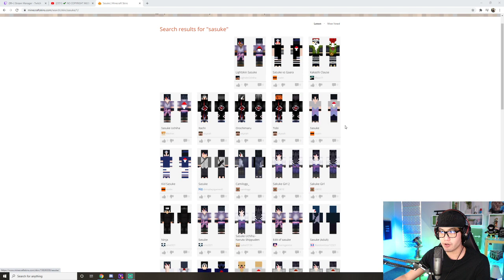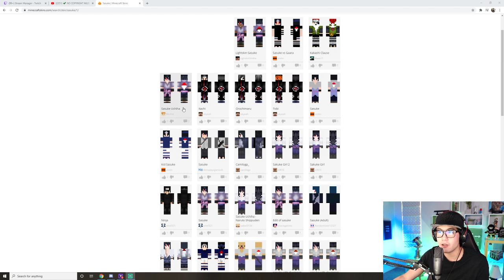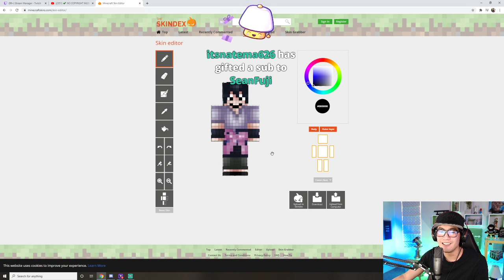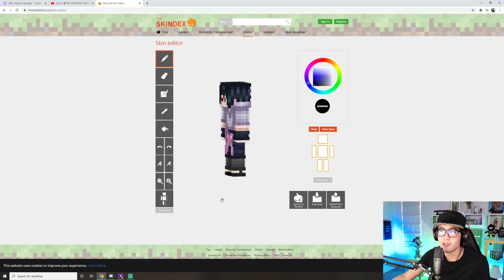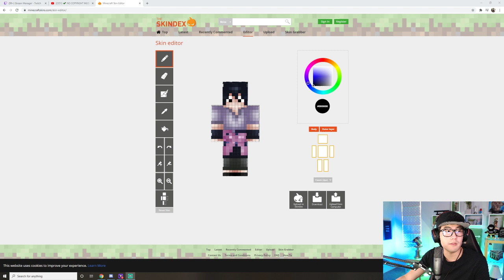[11/23/2020] itsRyanHiga - minecraff Season 2 (AT) - Revenge arc?? (Part 2)